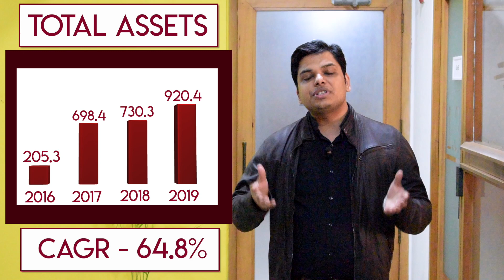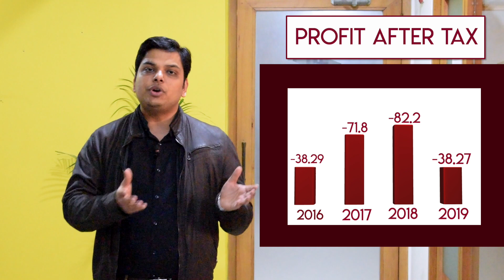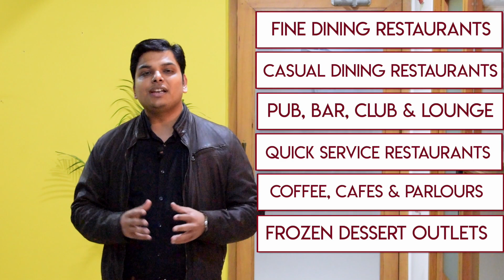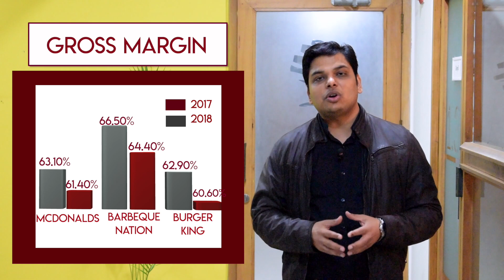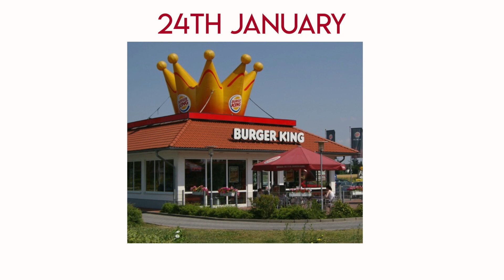Burger King IPO (Review & Analysis) | Burger King Share Price & Allotment | Planify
Discover and get info on Burger King IPO Stock before buying, selling, or Investing - Read our Research report on Burger King, check the latest news, valuations, and estimated returns.

About the Company:
Burger King India Ltd is the national master franchisee of the BURGER KING brand in Quick Service Restaurant (QSR) Industry in
India. The master franchisee arrangement provides them with the ability to use Burger King’s globally recognized brand name.

Strengths of the Company:
1. The company has exclusive rights to develop, establish, operate, and franchise Burger King branded restaurants in India. The
2. The company has positioned its brand to target the large and growing millennial population in India.

Financials of the Company:
1. Total Assets of the company have been increasing at a CAGR of 64.8% from 2016 to 2019.
2. Total Revenue of the company has been increasing at a CAGR of 66% from 2016 to 2019.

Promoters:
The Promoter of this company is QSR ASIA PTE. LTD. The lead manager to the issue is Kotak Mahindra Capital Company Limited, CLSA India Private Limited, Edelweiss Financial Services Limited, and JM Financial Limited. The Registrar to this issue is Link Intime India Private Limited.

Check the complete Research Report on Burger King India Limited and keep yourself updated on latest News on Burger King at:

Our Services:
-PreIPO’s
-ESOP
-Investment Banking
-Pitch deck & Fund Raising for Start-ups
-Life, Health, Car & General Insurance.